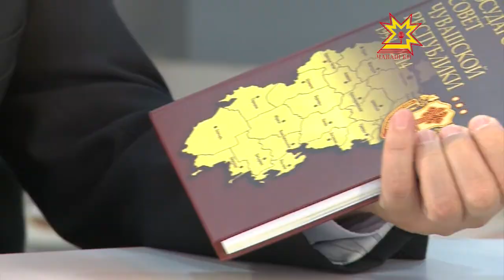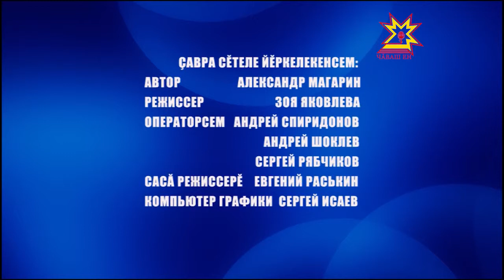Çавра сĕтел. Выпуск 22.06.2014